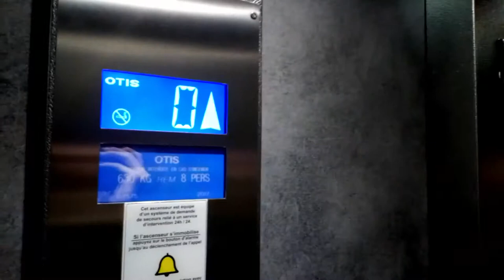CG2A hydraulic elevator (mod by Otis 2017) @ Retirement home, Bar-le-Duc FR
Hey y'all ! Today let's ride an elevator.
We gonna see an old CG2A elevator at the retirement home. Unfortunately, it was modded by OTIS in late 2017. They did a pretty nice job on this thing but it seems to be low on oil for me. It has 3 speed doors and I LOVE that ! It runs pretty well and I like the new cabs. Sadly, I could not see this elevator before the mod and I couldn't get all the parts..
With that said, enjoy this video !

//TECHNICAL INFORMATIONS\\

Brand : CG2A     Year : ?
Mod : OTIS         Year : 2017
Type : hydraulic (roped ?)
Model :
Fixtures :
Number # : DY575
Capacity :
630 KG (1388 LBS) / 8 PERS
Floors served :
0*  1  2  3
3 speed doors

LOCATION :
(private)
I say that it's just in a retirement home
Bar-le-Duc, France

+ Videos : Sony Handycam CX-240e
   Photos : Samsung J6+
+ Montage software : Da Vinci resolve.